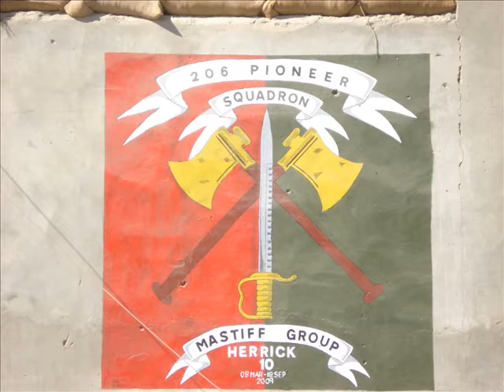herrick 10 movie 0002